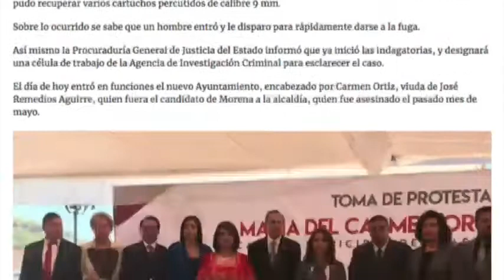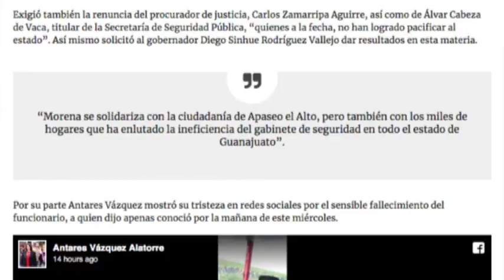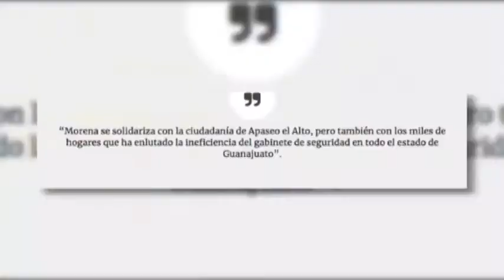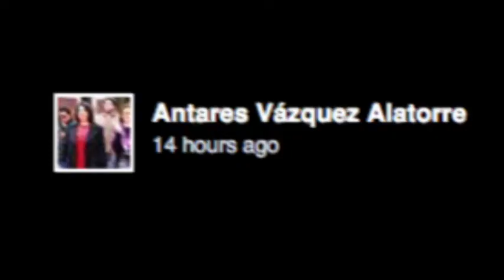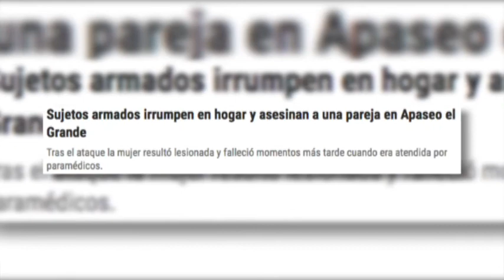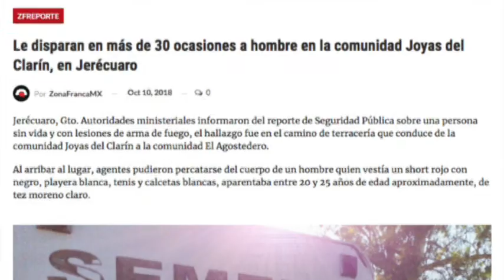Zfreporte: Ejecutan al director de Tránsito en Apaseo el Alto; recibió el nombramiento horas antes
Apaseo el Alto, Gto. Santos Alonso Cerrito, director de Tránsito y Transporte Municipal de Apaseo el Alto, recién nombrado la mañana de miércoles, fue asesinado a tiros.

El hecho se registró por la tarde, después de las 18:00 horas, cuando comía en un establecimiento de la calle Venustiano Carranza.